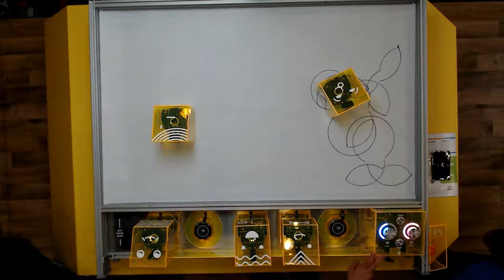FIRST Servo Joint Trajectory